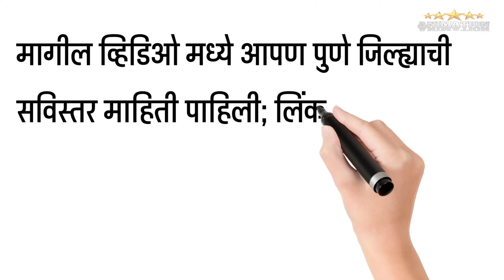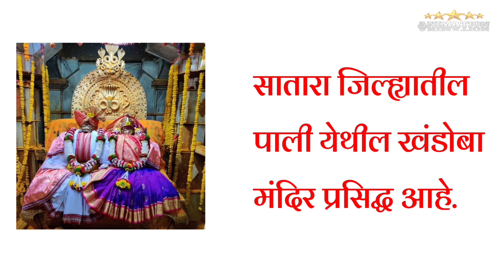Satara District Information In Marathi | सातारा जिल्ह्याची सविस्तर माहिती मराठी मध्ये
सातारा जिल्ह्याची सविस्तर माहिती मराठी मध्ये

धन्यवाद!!